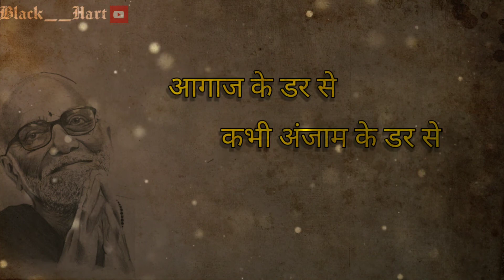Morari Bapu Whatsapp Status|| Morari Bapu#Black__Hart